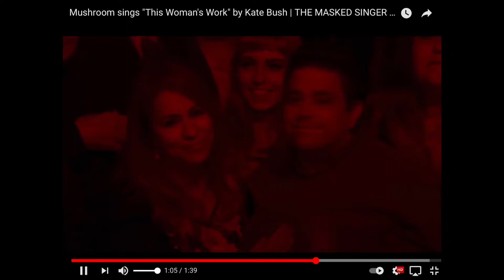Masked singer all first performances ranked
Crocodile and Rottweiler are some of my favorite singers ever in masked singer and mushroom and turtle were awesome too I also really liked frog Fox was great but not as good as the other five I also really want piglet and chameleon and rabbit these eight are my eight favorite ever people than night angel I liked seahorse and popcorn and bee and lion flamingo and butterfly are amazing black swan is great kitty was fine these and don’t forget about rhino so these 16 are the best ever wait take kitty off and add thingamajig there kitty is  seventeen. Lastly I liked every first performance except for sun wait I forgot something I don’t like black widow and ladybug as much as I used to so that’s why they aren’t on the list